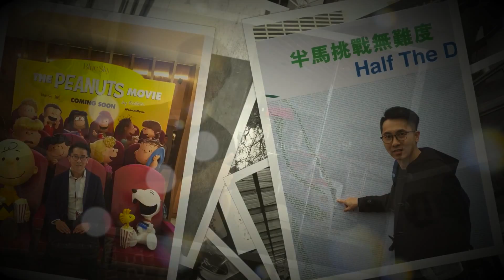2016 09 28 Love Story Video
video before walk in